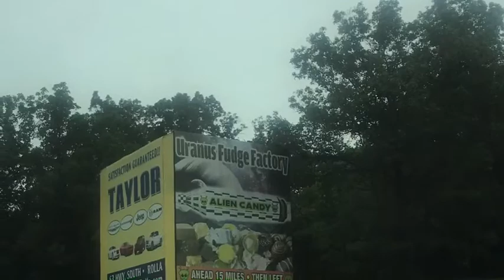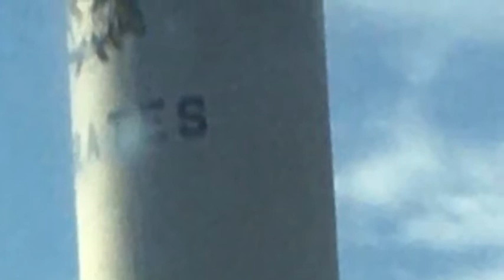Places to visit